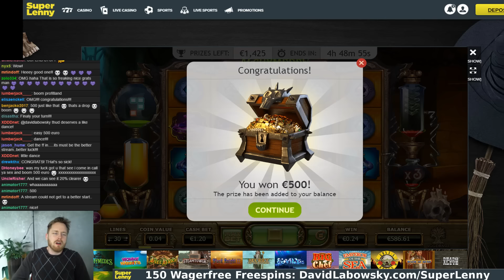€500 cashdrop on Alchymedes